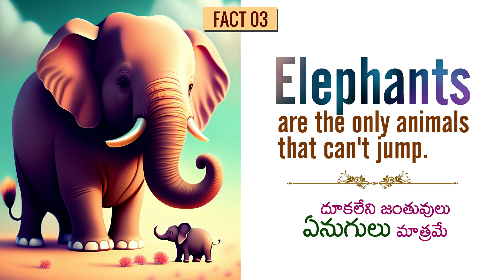BEST 5 FACTS | Information | chinnichitti info.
All videos are about to learn something. This channel is only for Educate someone who don't know.

Facts are objective, verifiable pieces of information that are true and accurate. They provide a solid foundation for knowledge and understanding, serving as the building blocks of our comprehension of the world. Unlike opinions or beliefs, facts are not subject to interpretation or personal bias; they exist independently of individual perspectives. Facts are essential in fields like science, history, and journalism, where they underpin research, analysis, and reporting. In a world inundated with information, the ability to discern and rely on facts is crucial for making informed decisions and contributing to informed discourse.